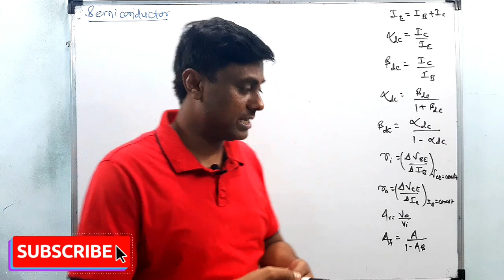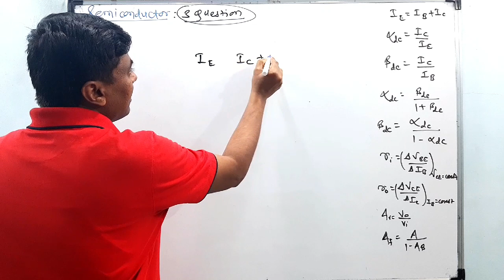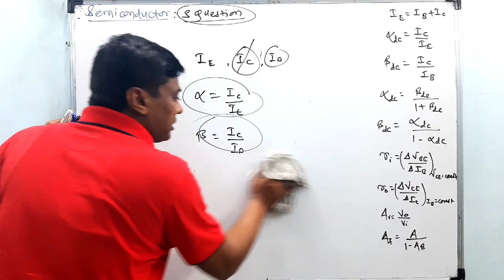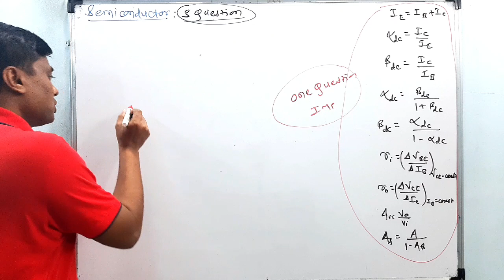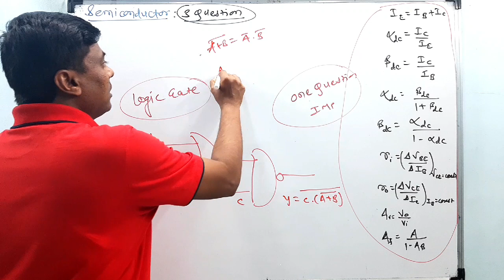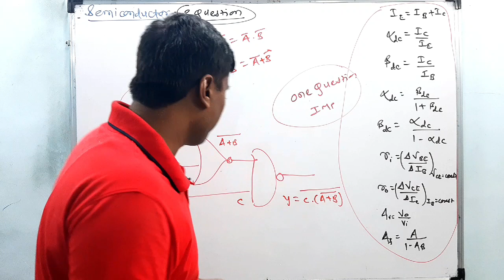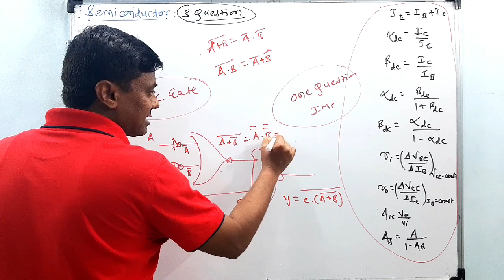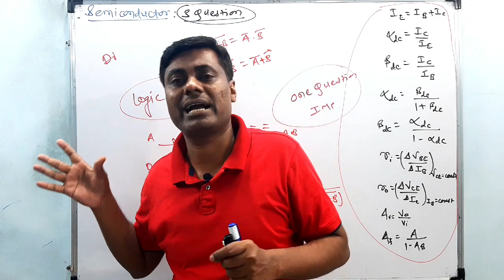5 Minute Mai Chapter Complete Kaise Kare? | Semiconductors | MHT-CET Exam में याद आएगा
Hello Students,😀

MHT CET 2020 | Onlyn 5 Minute मे Chapter को Complete कैसे करे?

Semiconductors Quick Revision

B.Ed
15+ Years Experience..